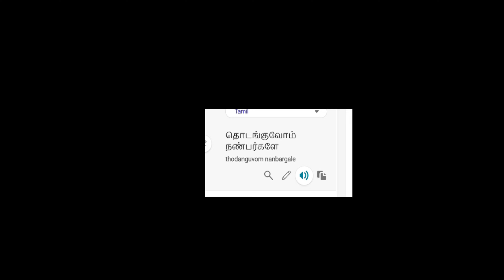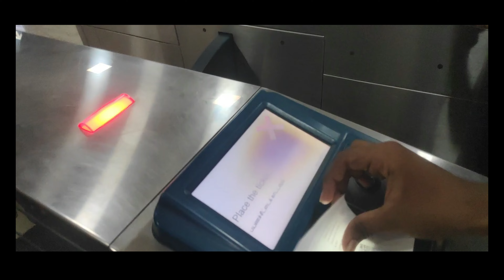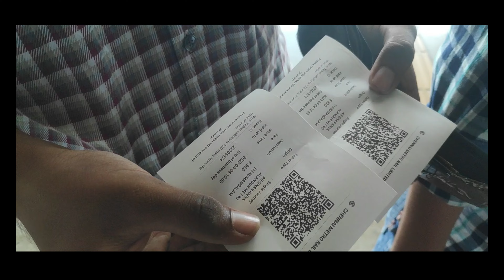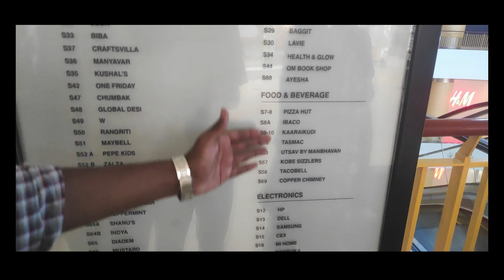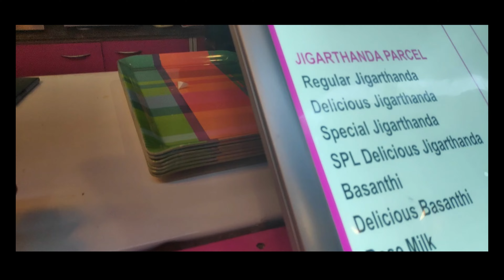A Day In VR Mall /Tharani vlogs